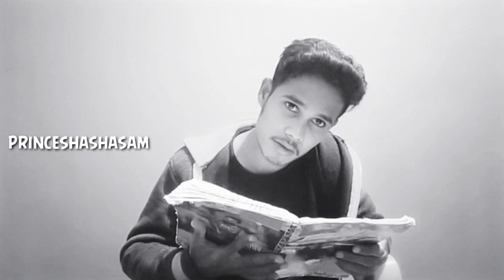Telugu love stories Telugu prem kavithalu Telugu love quotes ||princeshashasam